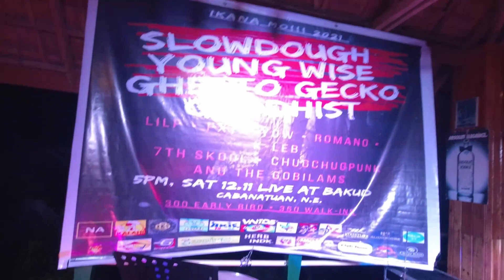Drew This Vlog #81 - Back to Back with Slowdough and 1096 Gang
Back to back gigs are nervewrackingly the shiz!  I will never forget the fun and excitement (and shocking surprises) that we had.

It started with a gig (Ikana Mo 2021) in Bakud Restaurant (Cabanatuan City) and followed by a another  (When Nature Calls) in a hill in Gabaldon, Nueva Ecija.